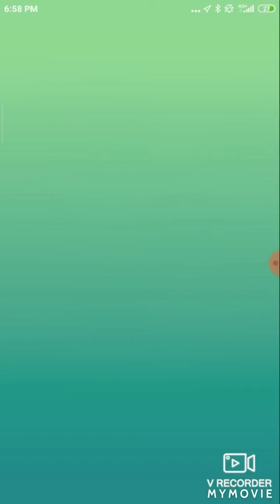The Last Lugia raids that I did in the Animation Week event.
2 of then I did on Tuesday (11/9/20)
The Third I did on Wednesday (11/10/20)
Pretty Good Event
I still need shiny Lugia